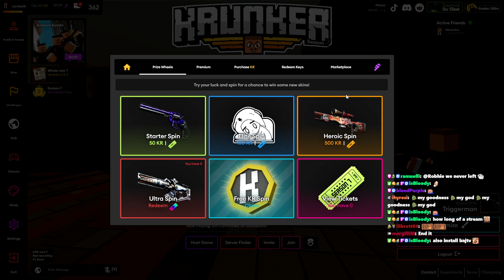The Final UNBOXING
had some kr left over from quick selling everything
so i decided to go ahead and spin it all
also i dont play this game anymore so stop asking for krunker vids
:sob: :v: